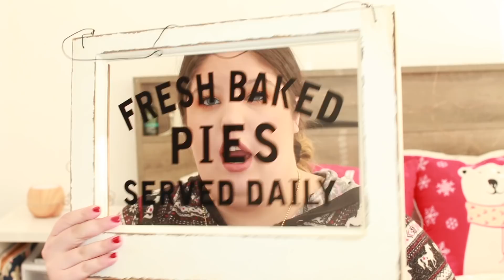What I got for christmas 2018!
MERRY CHRISTMAS! I hope you guys all had a happy holiday, I love you all so much! Today I filmed a what i got for christmas 2018, I hope you enjoy it! Love you guys! xo Kel

Vlog Channel & Social Media Links!

Canon G7X Mark ii Vlog Camera
Canon 70D DSLR Camera
Sigma 30mm f1.4 Art Lens
Diva Ring Light Super Nova
Camera Tripod

Favorite Cleaning Supplies!
Grove Collaborative: (Get FREE products with this link! Mrs. Meyer's Hand Soap, Dish Soap, Multi-surface Spray, Cleaning caddy, Scrubber sponges)
Mrs. Meyer’s Multi Surface Concentrate
Mrs. Meyer’s Hand Soap
Mrs. Meyer’s Dish Soap
Method Daily Shower Cleaner